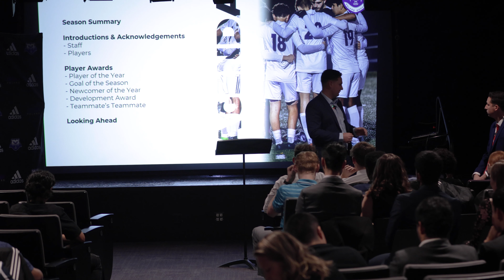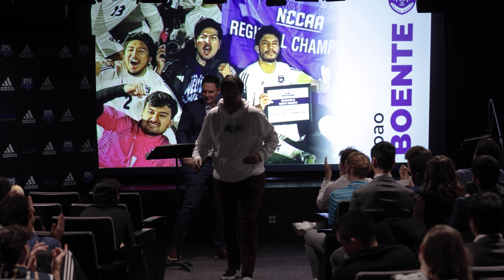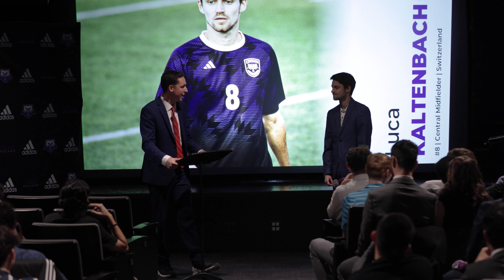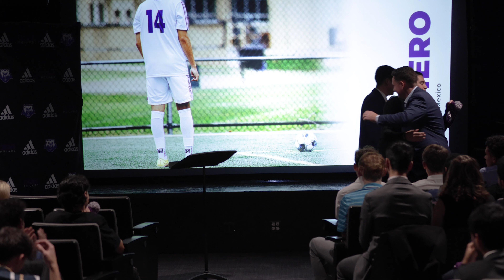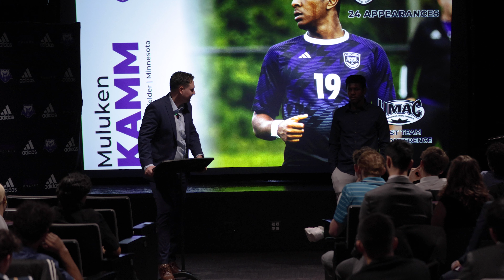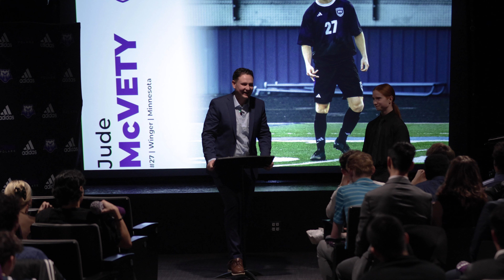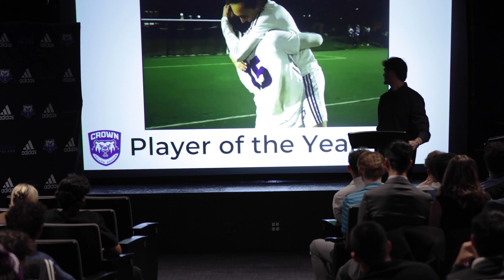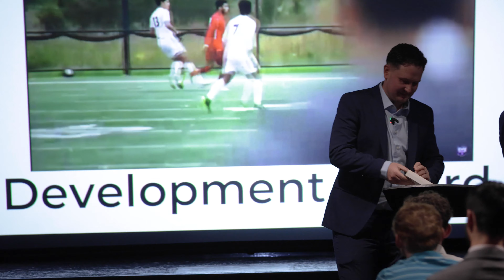Crown College Men's Soccer 2023 Season Awards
Welcome to the Crown College Men's Soccer channel!